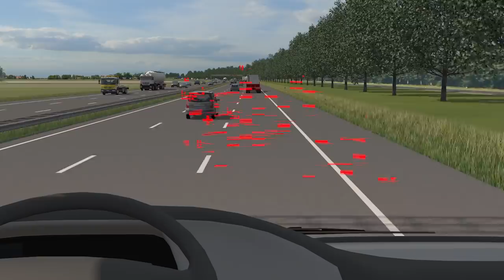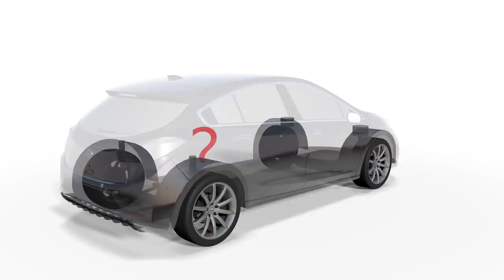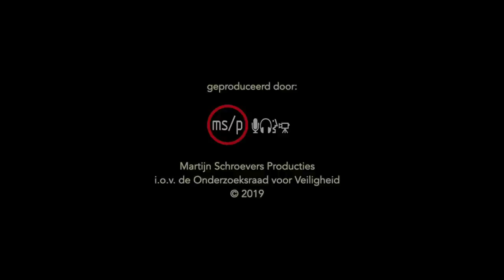Wie stuurt? Verkeersveiligheid en automatisering in het wegverkeer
Op basis van onderzoek van o.a. ongevallen en bestudering van literatuur identificeert de Onderzoeksraad voor Veiligheid een aantal soorten nieuwe verkeersveiligheidsrisico’s, die nog niet voldoende onderkend en beheerst worden. Rijhulpsystemen zijn vaak nog niet volwassen als ze op de markt komen. Dit betekent dat ze nog verder doorontwikkeld worden na toelating op de openbare weg.

Lees het rapport ‘Wie stuurt? Verkeersveiligheid en automatisering in het wegverkeer’ op onderzoeksraad.nl

Copyright animatie: Onderzoeksraad voor Veiligheid